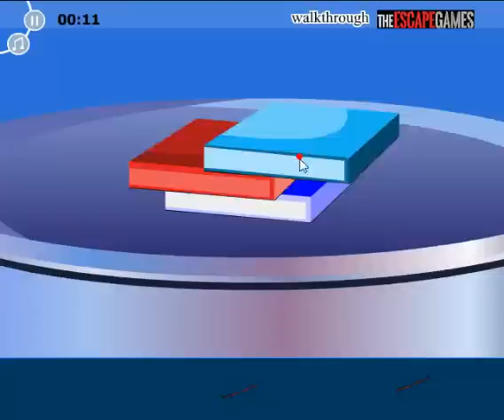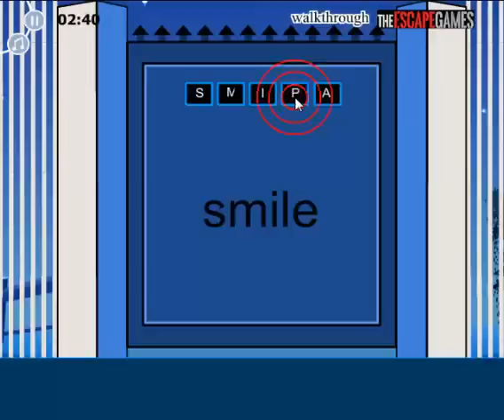Blue Landscape Escape Walkthrough